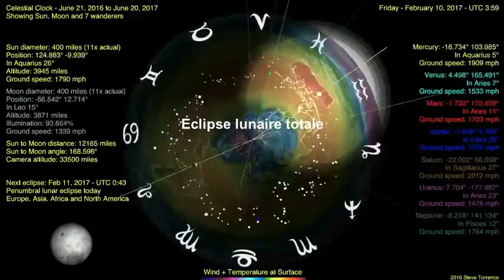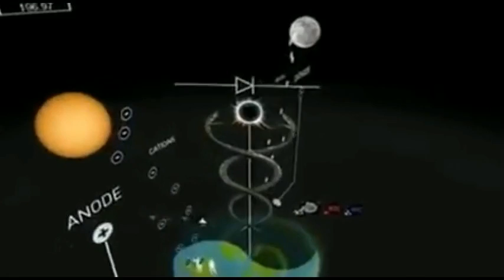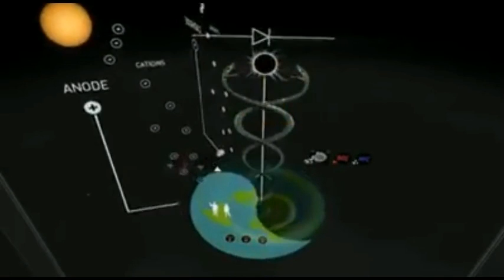Hypothèse éclipse lunaire modélisée par Steve Torrence - Soleil noir - Astre nocturne